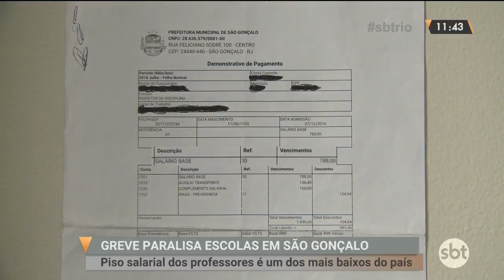Educação em São Gonçalo em greve